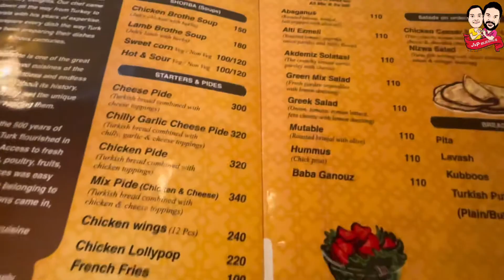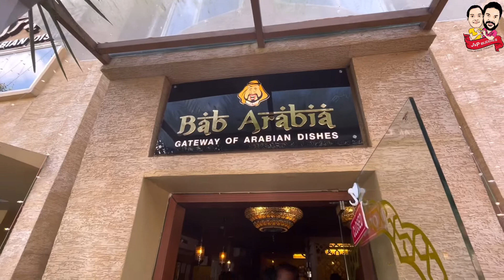Bab Arabia Restaurant/Restaurant in Trivandrum/Arabian Restaurant/Kappama,Beef ribs,kunafa,Salad Bar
Mic:Boya

Editing:Using Kinemaster
Music/Visual effects/Overlays etc. courtesy of kinemaster Corporation.